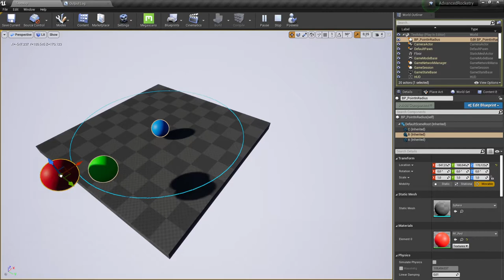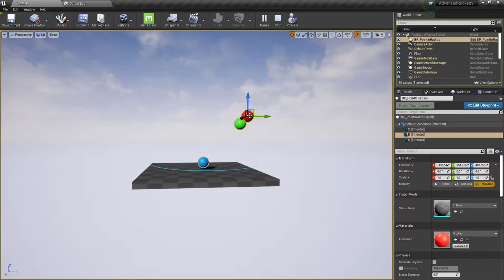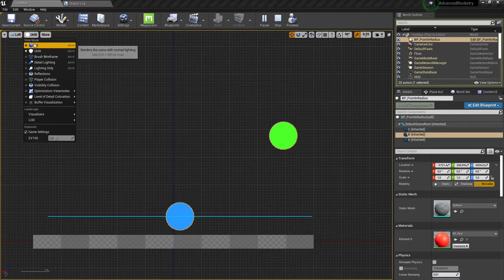Point Inside Radius Between Two Points [UE4]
Short video of how to calculate location or point between two vectors inside radius.